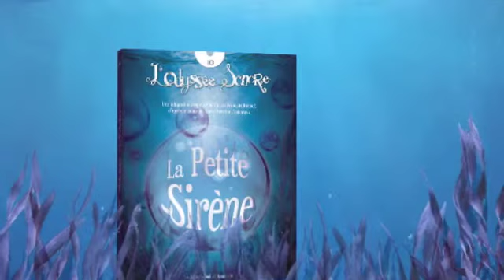La petite sirène - Odyssée sonore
Adaptation originale de Pierre-François Renouf, d'après le conte de Hans Christian Andersen. CD paru aux éditions Eveil et Découvertes

Bercée par les récits passionnants de ses sœurs, la jeune sirène Thoé entame un périlleux voyage vers le mystérieux monde des hommes. Elle va tout tenter pour devenir humaine, jusqu'à braver l'autorité du roi, son père.

Editions Eveil et Découvertes.